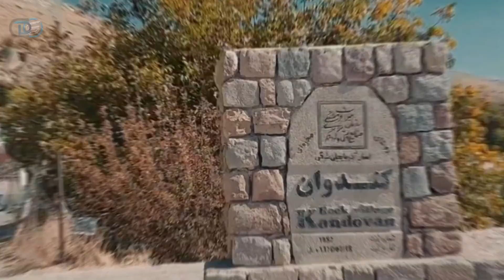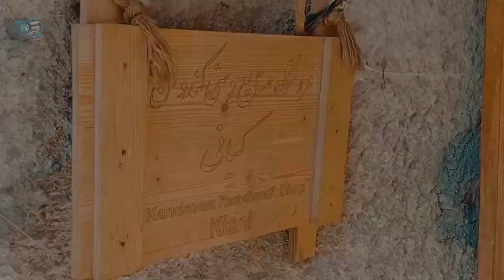Mengenal Kandovan: Desa Sarang Lebah di Iran yang Menakjubkan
Tidak hanya terkenal karena keindahan pemandangan lingkunganya, Desa Kandovan, yang terselip di sudut barat laut Iran, juga kesohor karena keunikan tempat tinggal warganya. Banyak rumah di sana telah dibuat selaiknya gua-gua, yang diukir dari formasi batu vulkanik berbentuk kerucut.
Oleh karenanya, bentuk alami ini membuat lanskap Kanovan terlihat seperti sarang lebah.